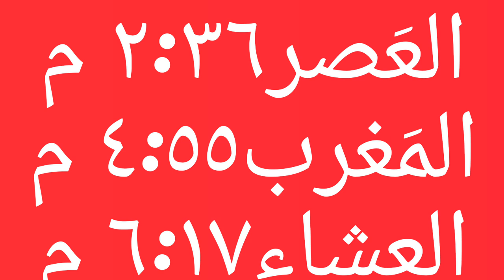مواقيت الصلاة في مصر اليوم الثلاثاء ٢٠٢٣/١١/٢٨/مواقيت الصلاة علي القاهره اليوم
مواقيت الصلاة القاهره اليوم الثلاثاء   ٢٠٢٣/١١/٢٨/
قناتي انا وحياتي
مواقيت الصلاة في مصر اليوم الثلاثاء   ٢٠٢٣/١١/٢٨

رابط قناتي علي اليوتيوب
صفحتي على الفيس بوك
مدونتي الشخصيه علي الفيس بوك